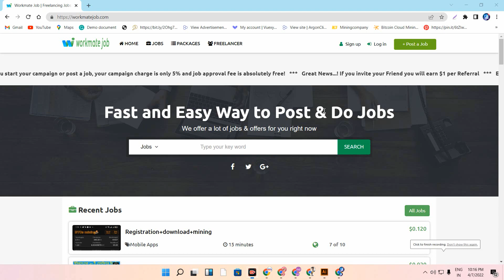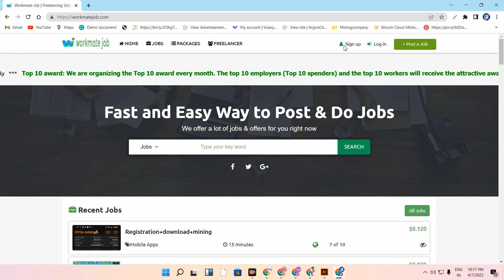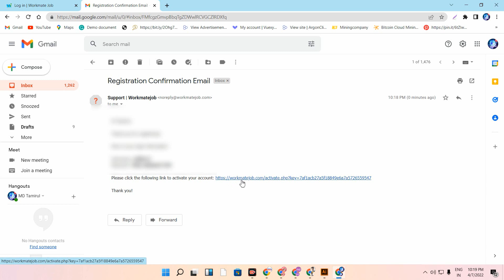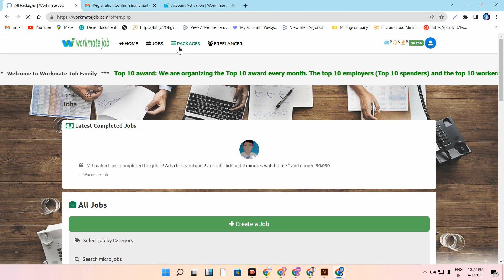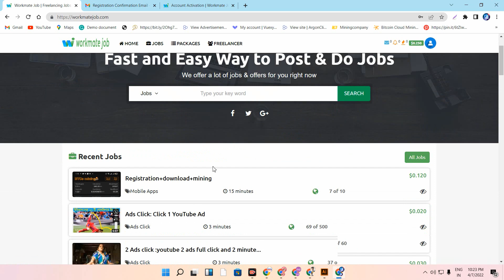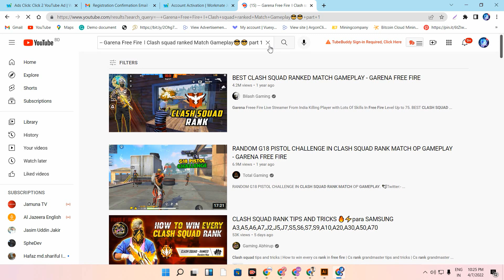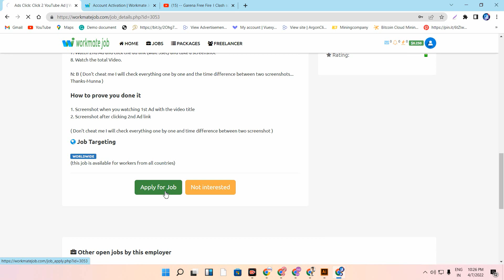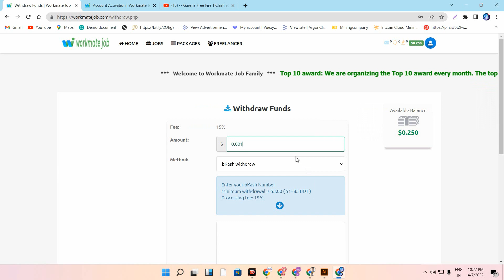micro jobs online work bangla 2022 || how to create workmate job accoun